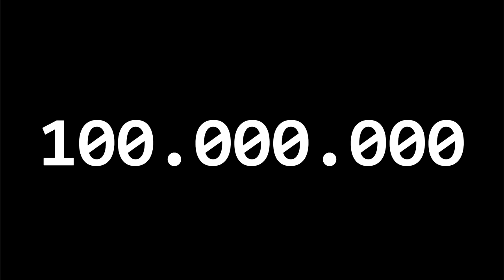『Diamond』 - [Kai & Zaku (ナカノヒトゲノム【実況中)] by. Pastenaga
Naka no Hito Genome ナカノヒトゲノム【実況中】
SONG: salute - Diamond (Gold Rush)

This is a special birthday video gift for my sister ! I love you, hope you enjoy it
I haven't seen or read this series so if there's anything weird it might be because of that, sorry !!